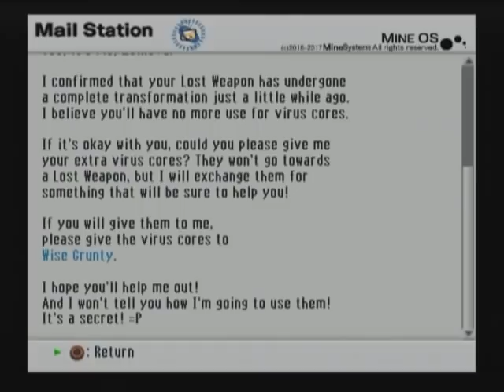Let's Play .hack//G.U. Vol.3 [F] Sweepstake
Forgot to ask! Who do you want me to bring to the final dungeon? I'll be doing it with a total of three parties, two of which will be made up of those the viewers want.

Also! I'll be doing the Promise event after the forest. There are three characters I'll be doing it for regardless, but I also want to know what all of you want to see, and winners get done! (To avoid spoilers, don't bother voting for the character I'm yet to unlock. I'll be doing that Promise event anyway. Remember, spoilers BAD.)